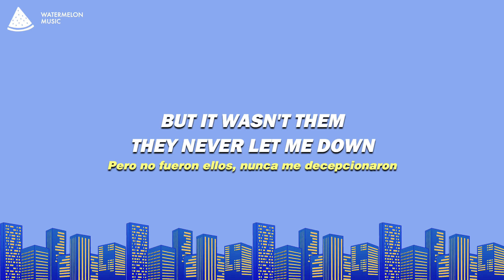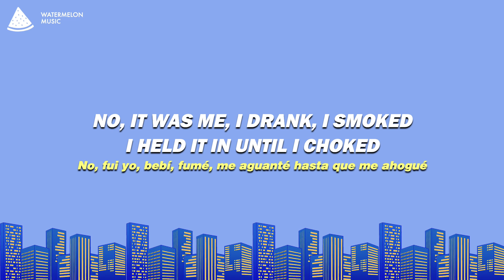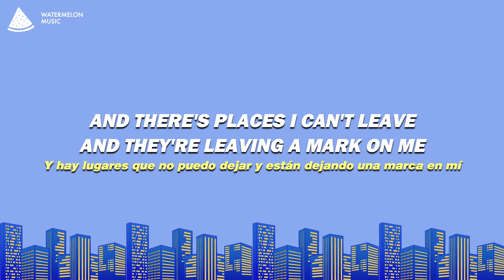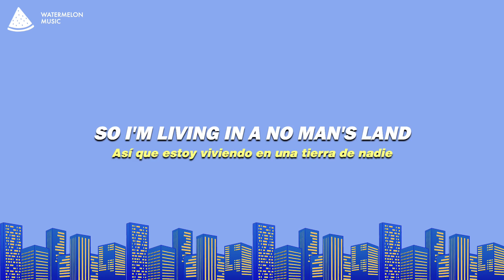Marshmello, venbee - No Man’s Land (Lyrics)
Marshmello, venbee - No Man’s Land
No Man’s Land - Marshmello, venbee

Song Lyrics: Marshmello, venbee - No Man’s Land

[Verse 1]
When we were young, we had it rough
Short on money, short on love
That's how the wayside takes
The wayside keeps its ghosts
Thick as thieves, my fears and me
We've been wrong and now ten years deep
And it keeps a hold on me

[Chorus]
Oh, I'm living in a no man's land
Nowhere land, no place left to go
When I'm running from myself
I'm holding on to hope
And struggling to cope
And there's places I can't leave
And they're leaving a mark on me
So I'm living in a no man's land
Everywhere I go, I'm running from myself

[Verse 2]
Right age, wrong crowd
Blamed it all on my hometown
But it wasn't them
They never let me down
No, it was me
I drank, I smoked
I held it in until I choked
Still, these roots are wrapped around my feet

[Outro]
(I'm living in a no man's land)
When they're leaving a mark on me

Did you like our Marshmello, venbee - No Man’s Land Lyrics video?